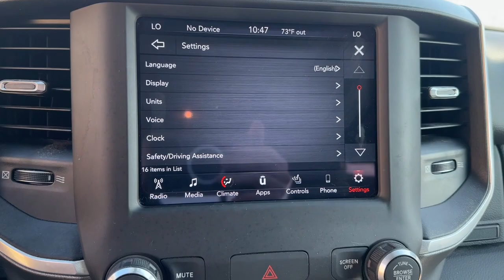2020 Ram 1500 Clinton twp, Sterling Heights, Utica Harrison twp Mt. Clemens L-166442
Bright White Clearcoat Used 2020 Ram 1500 Big Horn/Lone Star available in 21560 Hall Road, Clinton Township, Michigan at Parkway CDJ. Servicing the Clinton Township, Harrison Township, Clemens, Sterling Heights, Utica, MI area.

2020 Ram 1500 Big Horn/Lone Star - Stock#: L-166442

Parkway CDJ
21560 Hall Rd

One owner clean Carfax local trade certified 2020 Ram 1500 Big Horn/Lone Star with Big Horn Level 2 Equipment Group 8.4Inch Touchscreen Display Heated Front Seats Heated Steering Wheel AntiSpin Differential Rear Axle Rear Wheelhouse Liners and more!!!brbrAdvanced Multistage Front Air BagsbrSupplemental Front Seat Side Air BagsbrSupplemental SideCurtain Front and Rear Air BagsbrConventional Differential Rear Axlebr3.21 Rear Axle RatiobrPushButton StartbrRemote Keyless EntrybrParkView Rear BackUp CamerabrSentry Key Theft Deterrent SystembrAntiLock 4Wheel Disc BrakesbrElectric Park BrakebrReadyAlert BrakingbrRainBrake SupportbrTireFill AlertbrElectronic Roll MitigationbrElectronic Stability ControlbrTrailer Sway DampingbrHill Start AssistbrSpeed ControlbrRotary ShifterBlackbrClass III Hitchbr7Pin Wiring Harnessbr26Gallon Fuel TankbrCapless FuelFillbrINTERIOR FEATURESbrUconnect 3 with 5Inch DisplaybrCluster 3.5Inch TFT Black and White DisplaybrIntegrated Voice Command with BluetoothbrMedia Hub2 USB Full Funct Auxbr12Volt Auxiliary Power Outletbr6Speakersbr4Way Manual Adjustable Driver Seatbr4Way Manual Adjustable Front Passenger SeatbrPower Front Windows with 1Touch Up & DownbrFront and Rear ClimateControl OutletsbrLeatherWrapped Steering WheelbrSteering Wheel Mounted Shift ControlbrTilt / Telescope Steering ColumnbrEXTERIOR FEATURESbr18Inch x 8.0Inch WheelsbrOPTIONAL EQUIPMENT (May Replace Standard Equipment)brDeluxe Cloth Bucket SeatbrCustomer Preferred Package 25Z brBig Horn Level 2 Equipment Group br2ndRow InFloor Storage Bins brDampened Tailgate br115Volt Auxiliary Power Outlet br115Volt Auxiliary Rear Power Outlet br8.4Inch Touchscreen Display brA/C Auto Temperature Control w/DualZone Control brApple CarPlay brClass IV ReceiverHitch brCluster 7.0Inch TFT Color Display brMedia Hub2 USB Full Funct/Chg Only brExterior Mirrors with Supplemental Signals brGoogle Android Auto brHeated Front Seats brHeated Steering Wheel brParkSense Front and Rear ParkAssist with Stop br4Way Power Lumbar Adjustable Driver Seat br8Way Power Driver Seat brPower Adjustable Pedals brPower Folding Mirrors brRear Power Sliding Window brRear Window Defroster brRemoteStart System brSiriusXM with 1Year Radio Sub Call brUniversal Garage Door Opener brAntiSpin Differential Rear Axlebr5.7L V8 HEMI MDS VVT Engine brRear Wheelhouse Liners br275/55R20 AllSeason LRR Tire br20Inch x 9.0Inch Aluminum Chrome Clad Wheelsbrbrbrbrbrbr